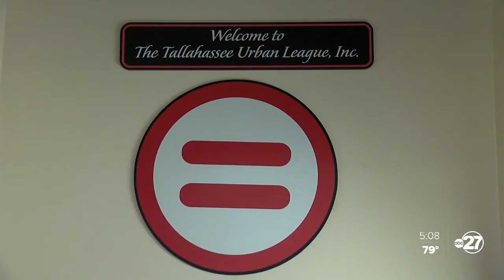Pandemic-EBT cards begin arriving in mailboxes across Florida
Pandemic-EBT cards are now hitting mailboxes across Florida. But make sure to be on the lookout as the card can be easy to miss.